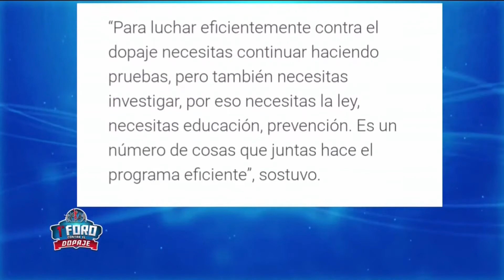Agencia Mundial lucha contra el dopaje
AMA es un organismo independiente formado por representantes de organizaciones deportivas y de gobiernos de diferentes países del mundo, que se creó en 1999 para promover y coordinar los valores positivos del deporte y la lucha contra el dopaje en todo el mundo y en todas sus formas.

En la estructura y financiación de AMA participan de forma equitativa el movimiento olímpico y los gobiernos de un gran número de países, entre ellos España, preocupados cada vez más por el auge del dopaje y su rápida expansión más allá del circuito del deporte profesional de alta competición.